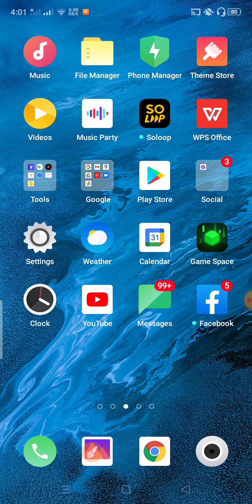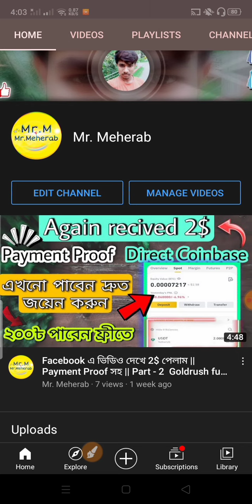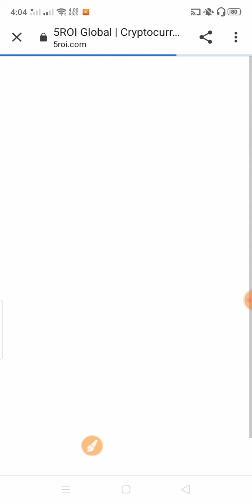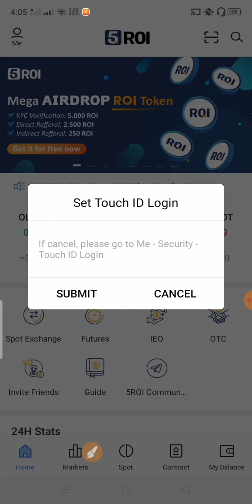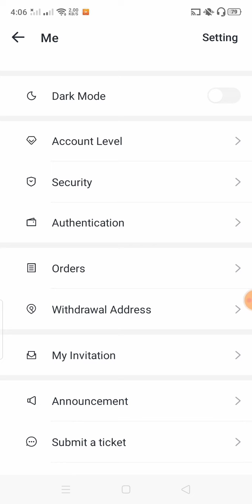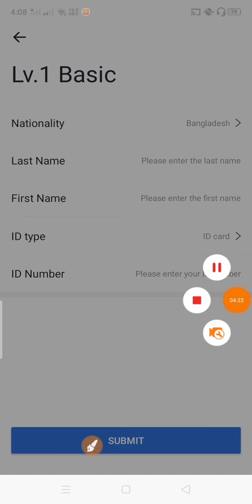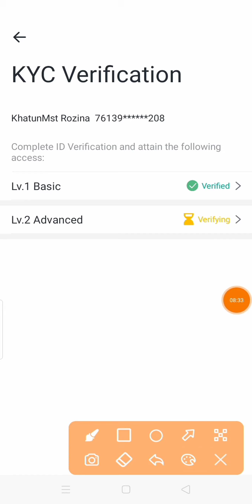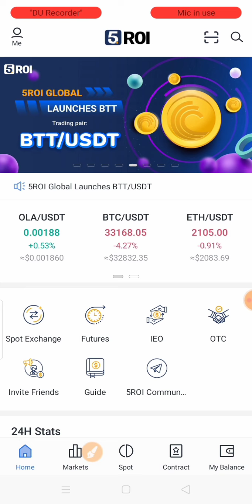Recived 15$ (5Roi Exchange Offer By Easy work ||Don't Miss||Legit Offer (Big Oppurtunity)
⭕Selecte All ✍

🔴Only Text Message

➡️Background music